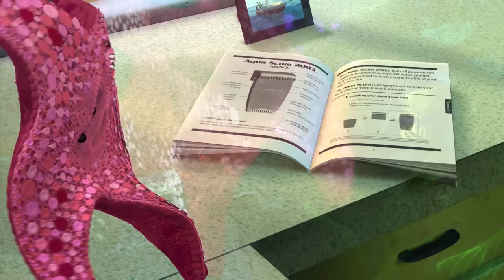Finding Nemo but Without Fish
Where did all the fish go? What the search for Nemo would look like without fish.
^I know that human being and fish can coexist peacefully.
Finding Nemo is a great movie by Pixar and Disney